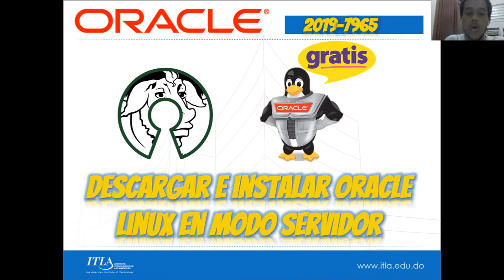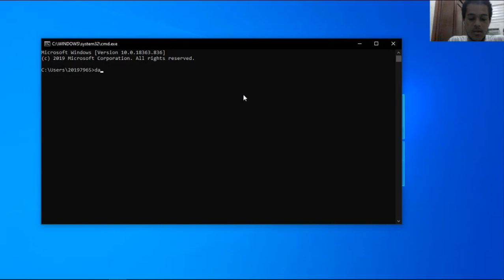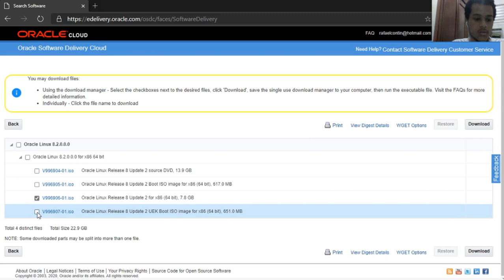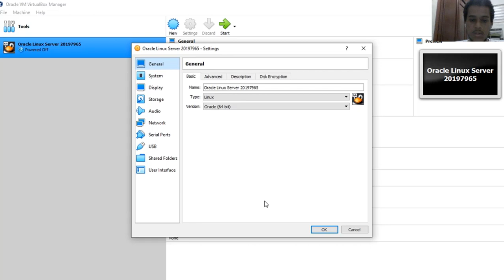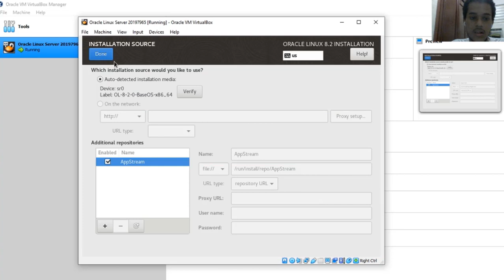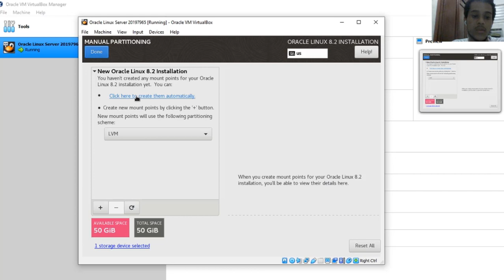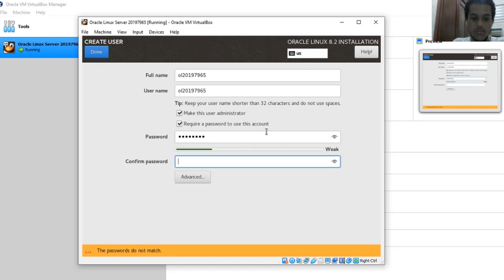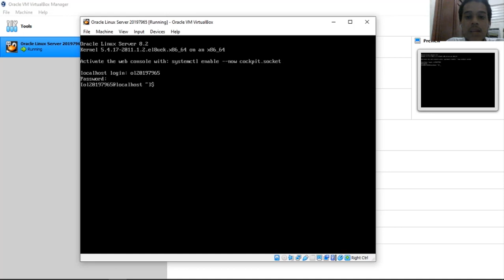Descargar e Instalar Oracle Linux 8 en Modo Servidor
How To escrito sobre como Descargar e Instalar Oracle Linux 8 en Modo Servidor:

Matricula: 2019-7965